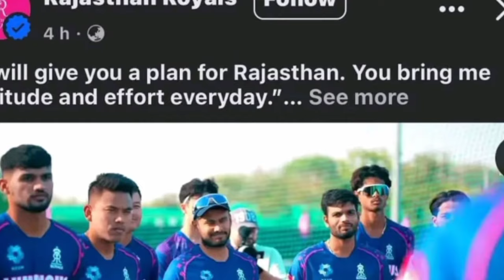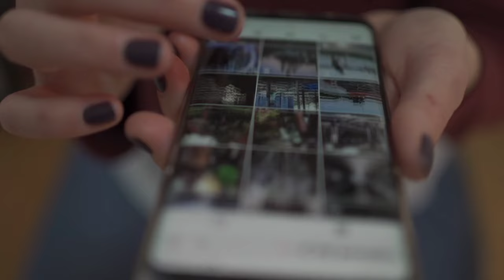Officially Announce Manishankar Murasing playing prashid Krishna Replacement|ipl 2024